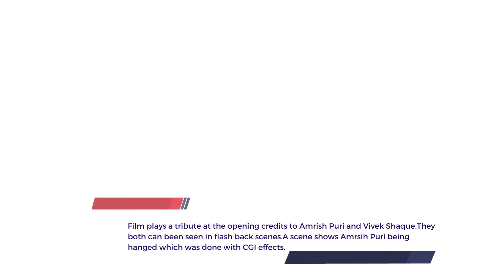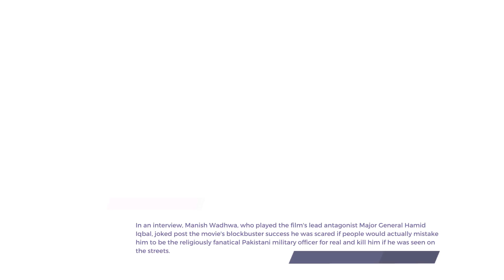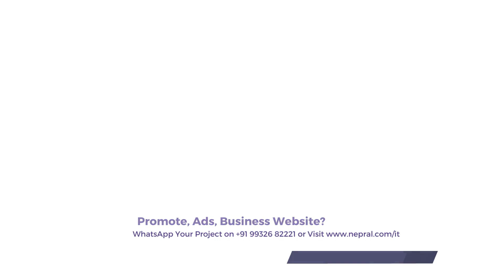Sunny Deol New Bollywood Movie Gadar 2 15 Trivia and Amazing Facts - Latest Hindi Movie